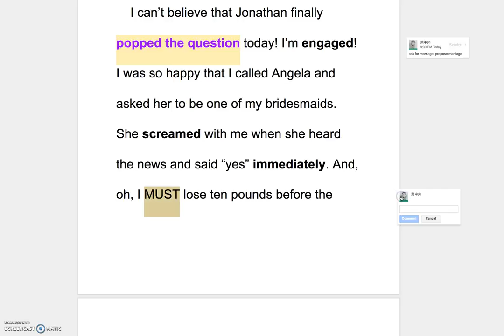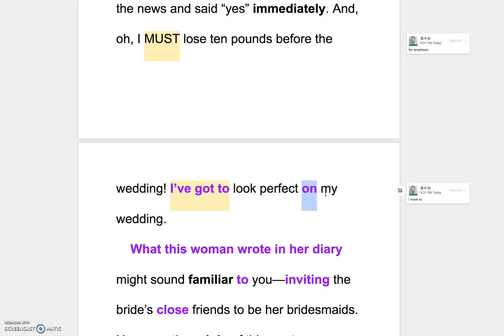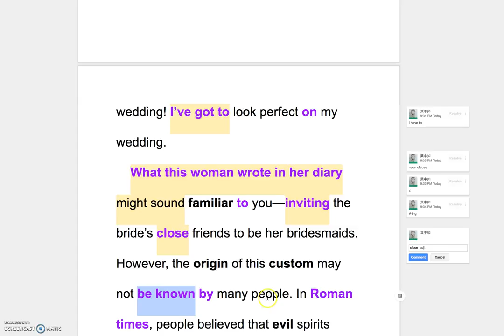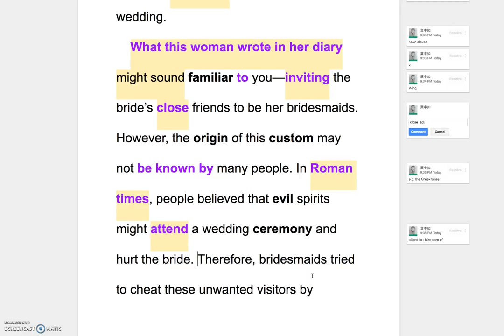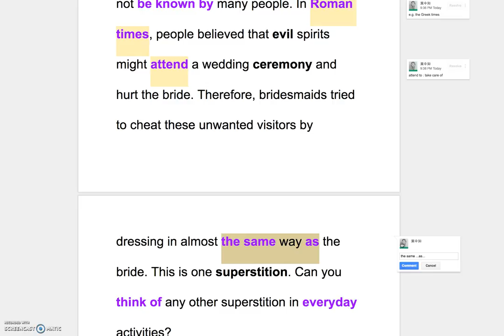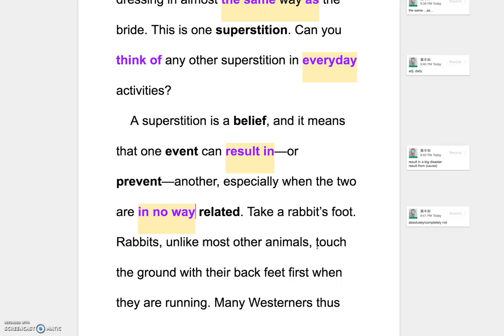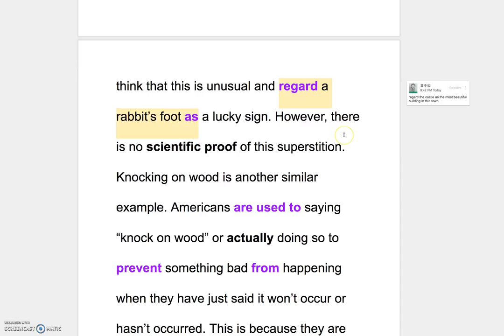B1 L9 Explanation of Reading Part I